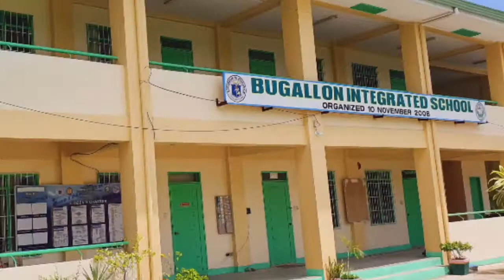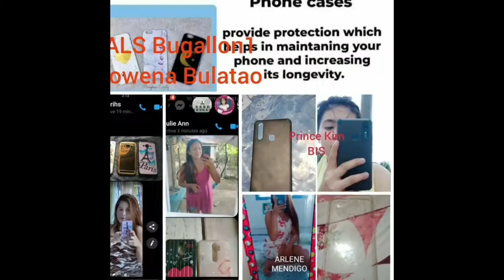BIS Learners' Suggested Activities for Today (August 12, 2020)